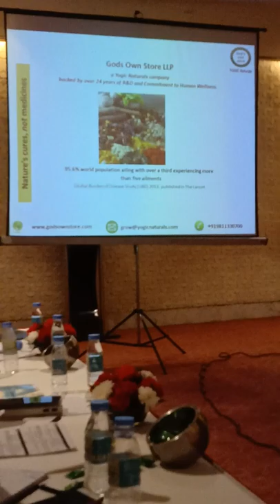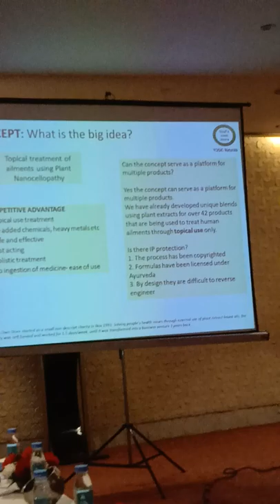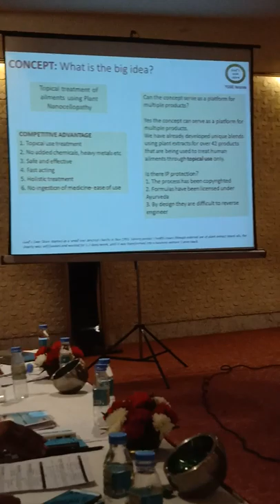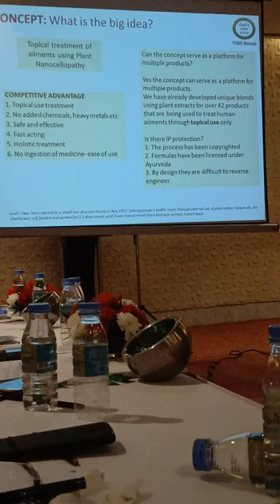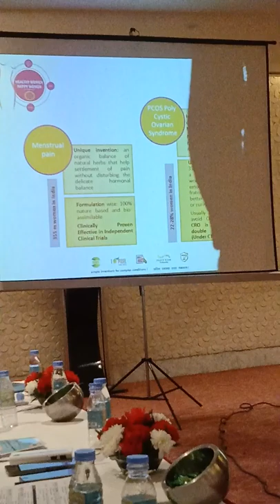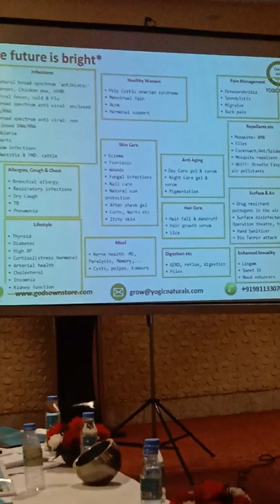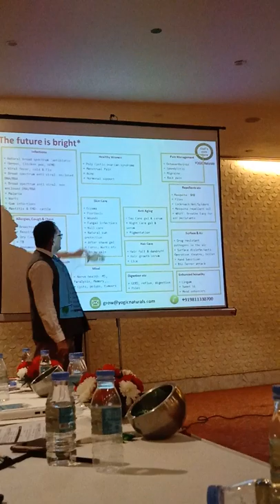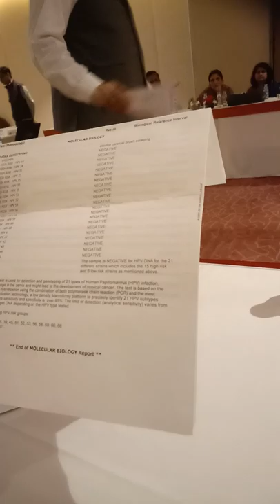Speaking at Fragrance & Flavour Development Centre - 2018